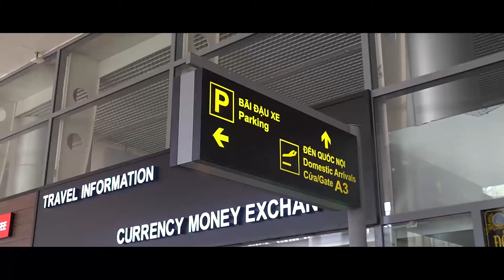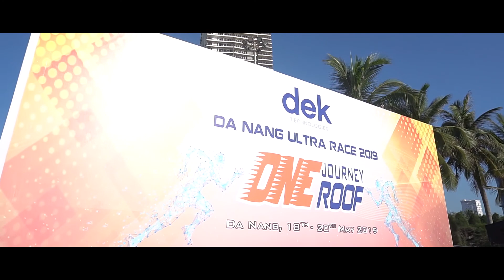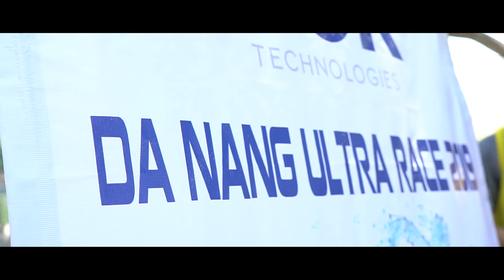RECAP DA NANG ULTRA RACE 2019 - DEK TECHNOLOGIES in GALA DINNER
Chỉ mới hôm qua thôi mà !!! Chỉ mới 24h thôi mà !!! Vậy mà những cảm xúc về một Siêu hành trình được tổ chức lần đầu tiên tại TP BIển Đà Nẵng vẫn còn đong đầy và lan toả đến từng thành viên tham gia chương trình !!!
Hãy like - chia sẽ - và follow Fanpage của Hải Vân Travel để tiếp tục theo dõi xem Team nào là team xuất sắc giành được giải thưởng hấp dẫn trị giá 5.000$ nhé !!!

 CÁC THÔNG TIN TỪ TRANG CHÍNH THỨC CỦA HẢI VÂN TRAVEL:
* ĐẶT TOUR DU LỊCH (Khách Đoàn từ 10 người trở lên): 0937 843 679
* ĐẶT VÉ MÁY BAY - VOUCHER, COMBO DU LỊCH, TOUR DU LỊCH (Khách lẻ dưới 10 người): 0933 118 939
* THUÊ XE TỪ 04 CHỖ ĐẾN 45 CHỖ: 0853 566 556
* HỖ TRỢ, CHĂM SÓC KHÁCH HÀNG: 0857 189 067
- Địa chỉ trụ sở chính: 154 Phan Văn Hớn, phường Tân Thới Nhất, quận 12, Tp. Hồ Chí Minh.
- Địa chỉ chi nhánh văn phòng Tân Bình: Hẻm 338/67 Âu Cơ, Phường 10, Quận Tân Bình, Tp. Hồ Chí Minh.
- Ngày làm việc: Tất cả các ngày trong tuần (trừ các ngày lễ nghỉ và chủ nhật).
- Giờ làm việc: 08:00 a.m - 17:00 p.m (tất cả các ngày trong tuần)